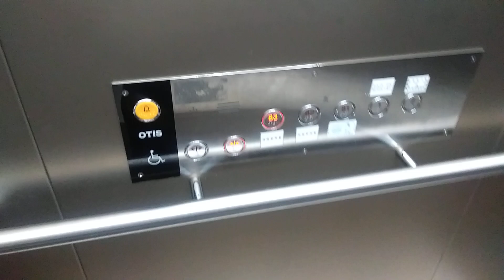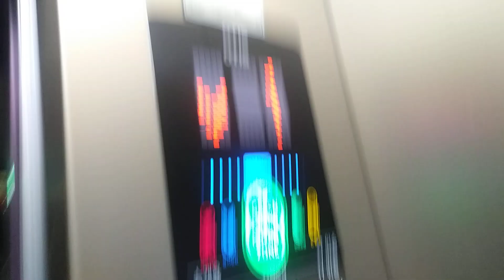경기도 군포시 군포첨단산업2로7번길 8 군포에이스더블유밸리 상가동 오티스 엘리베이터 탑사기